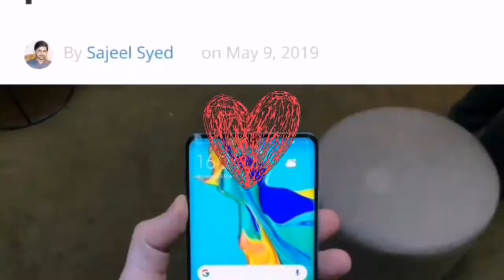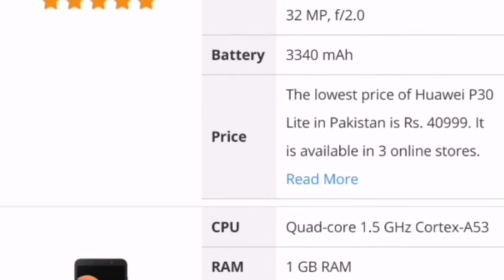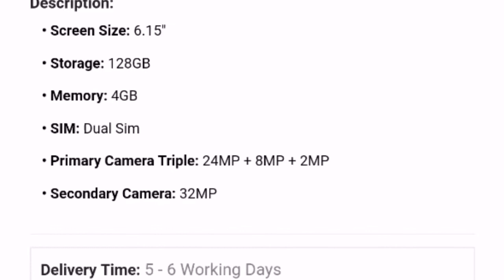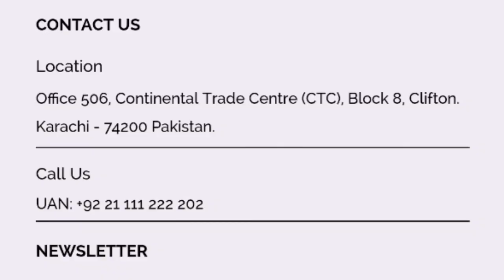Huawei decrease prices of top selling smartphones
Hello today surprise validity prices of top selling smartphone P30 Lite in 40999 and Nova 3i and other phone Y9 value like this phone just watch learn and go to buy this new phones thanks for watching 🕗